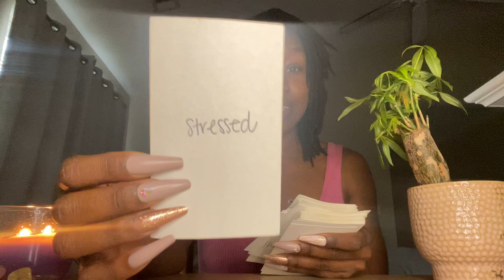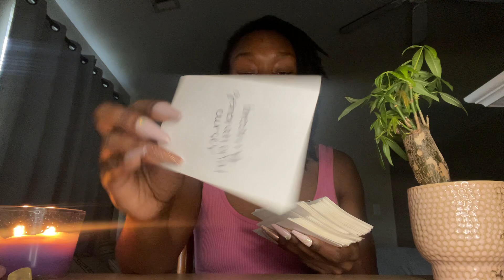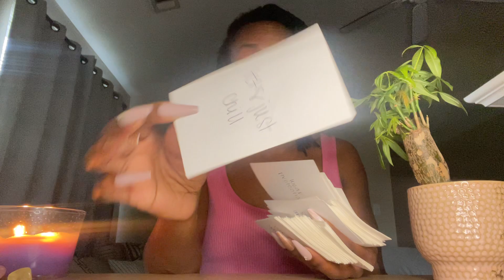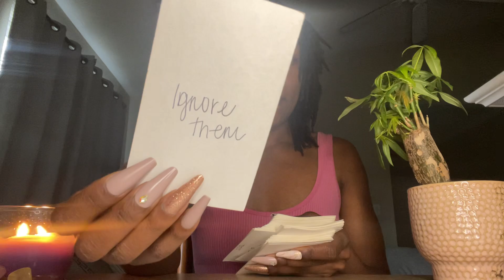✨SOMEONE IS STRESSING OVER WHAT THEY DID TO U 👀 REALIZING THEY WILL NEVER FIND ANYONE LIKE U AGAIN